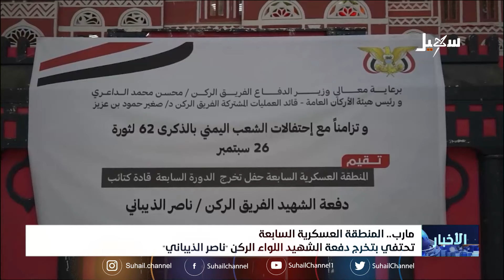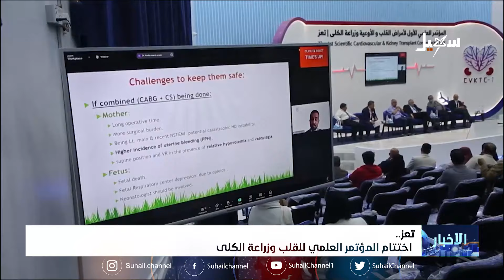نشرة الأخبار التاسعة مساءً 6-9-2024